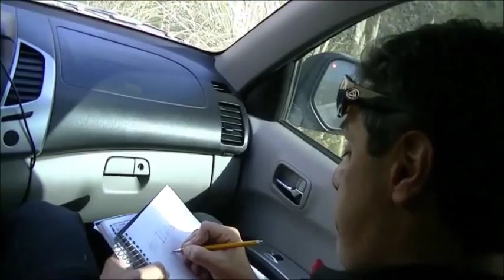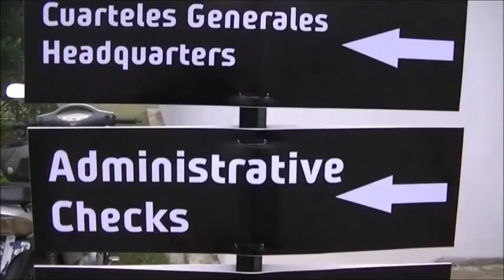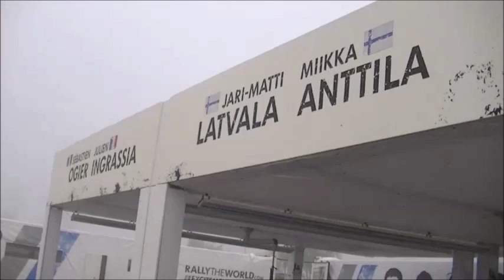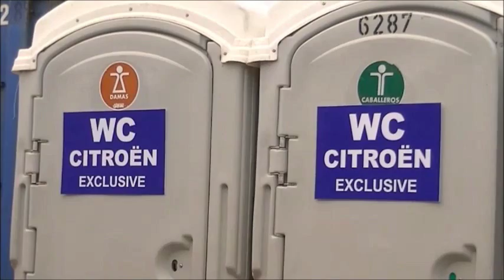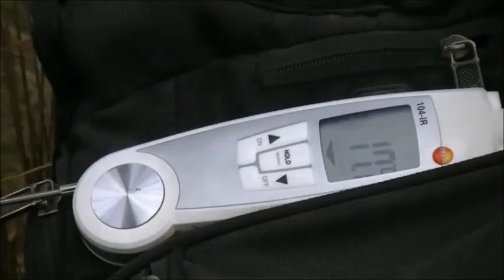FDC, Programa 11, Bloque2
WRC